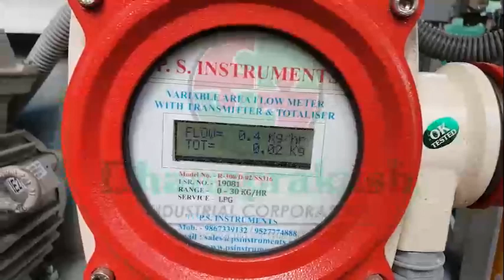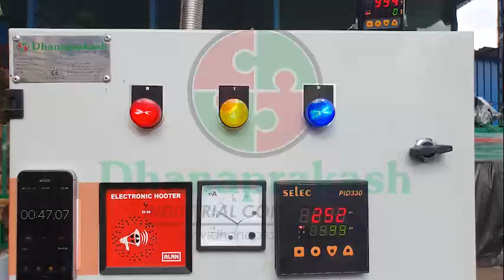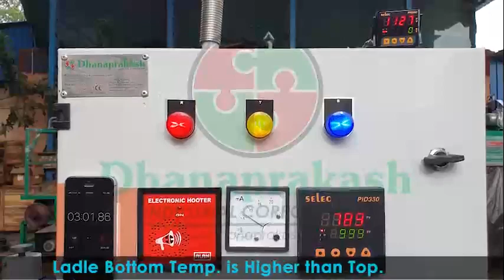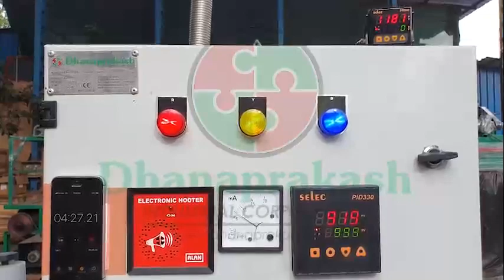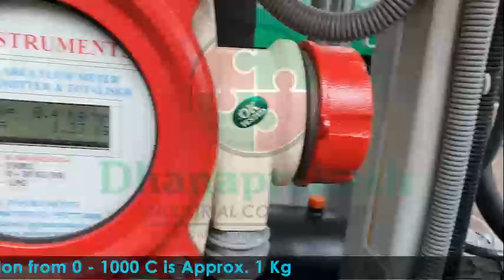Automatic Instant Ladle Preheater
Probably world's unique Instant Ladle Preheater with inbuilt Heat Recovery Unit, Temperature Measure and control ,Safety Interlocks ,Suitable for Multi size Ladles, no side heat loss, Ladle Bottom 1100 C ,Instant Preheating Cold to 1000 C in just 5 Min with just 1 Kg LPG Consumed, ….Pride award winning products ... 100 Kgs -- 100 MT capacities .500 Preheaters installed so far